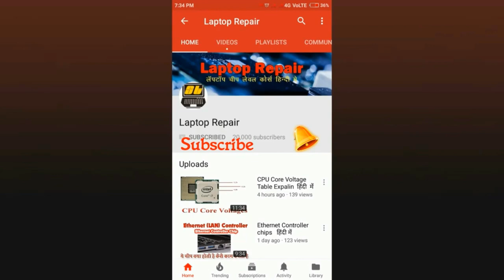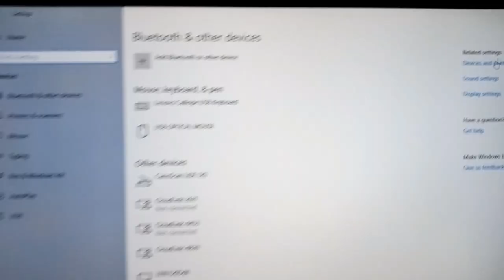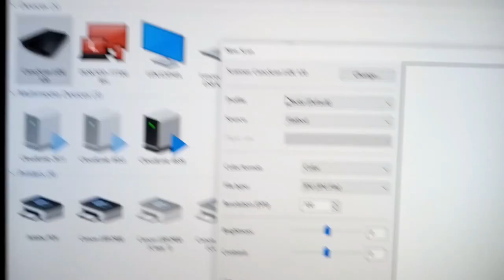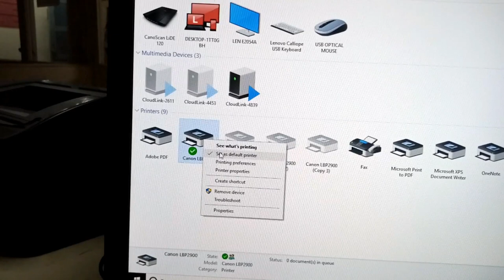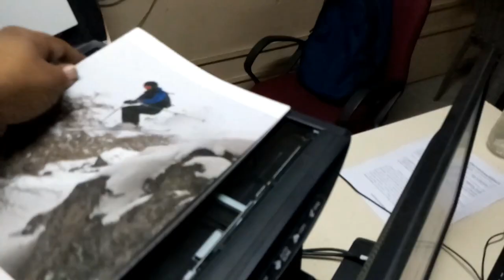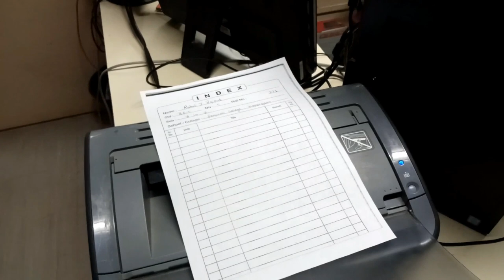Diy Canon Scanner and Printer convert to Xerox Machine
About This Video : Today i am going to show you how to convert your scanner and printer in to xerox machine, copier very easy just do this settings in pc.

What you learn in this course :
computer networking
cctv installation